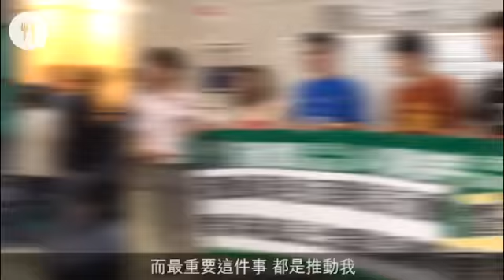公開試衰咗未玩完 鄺仔追夢做議員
人稱鄺神或鄺仔的立法會議員鄺俊宇，33歲已是會跳Hip-Hop的註冊社工，又是創立了絕世鄺體的作家，也是得了近50萬票的超級區議員。